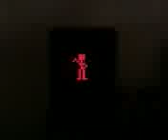February 10, 2011 1:33 PM